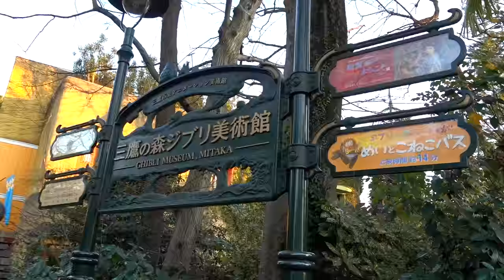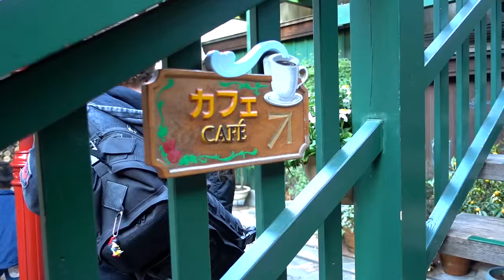My Day with Totoro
In which Shawna and Bri visit the Ghibli Museum in Mitaka, Japan. Hope you like the relaxed style of this one - wanted to try something different. ;D

Music commissioned from Seth Earnest.